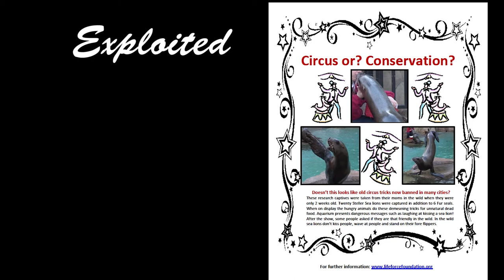Nature's Moments - Seals & Sea Lions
Peter Hamilton uses photography and video to capture images of Seals and Sea Lions living along our coast.  Characteristics, such as lifespans, ears, flippers, weights and sizes are displayed. He also asks the question, " Are they living idyllic lives or exploited?
Nature's Moments is an Ocean Friends/Lifeforce Community  Access series in cooperation with ShawTV North Island.